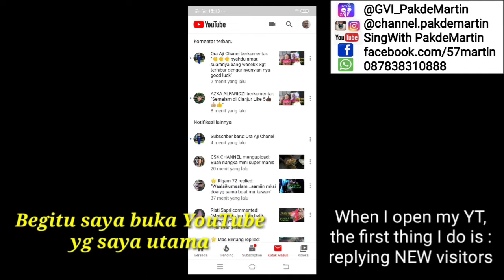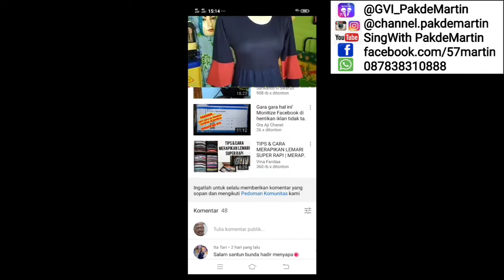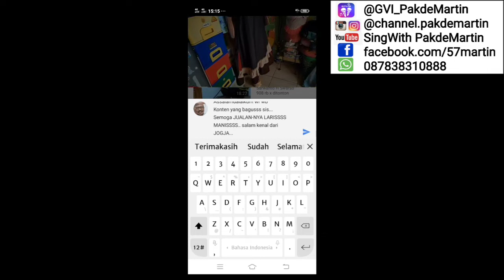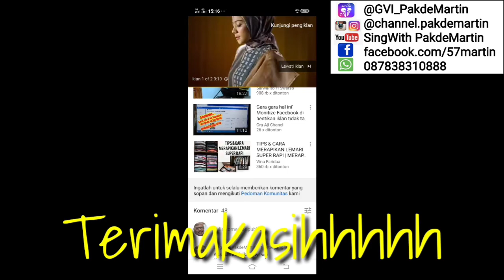Nih KEBIASAAN BALAS KUNJUNGAN PÃKDÉ.. || MY HABIT OF REPLYING THE VISITORS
Èh, hari ini Subscriber BARU saya lumayan banyak lohhh.. Suerrr, *gak seperti biasanya*... Alhamdulillah! 😄🙏🙏☕☕✨
Sampai capek saya mbalasnya... @3 menitan kan lumayan melelahkan... Pffttt 😅

Kayaknya channel saya itu *"jadi incaran"* channel² yang sudah beriklan lohhh.. Mereka pada berbondong2 subs saya kadang² dalam sehari.. Atau jangan² punya satu orang, gak tahu juga... 😄😜🤭🤭🤭 soalnya reputasi saya kan terlihat sendiri oleh mereka yang sudah berpengalaman di peryutuban... *"Ini orang pasti balas kok kayaknya"* mungkin begitu pikiran mereka.. 😜😜🤭

Salam hangat, sehat selalu dari JOGJA *"SingWithPakdeMartin"*